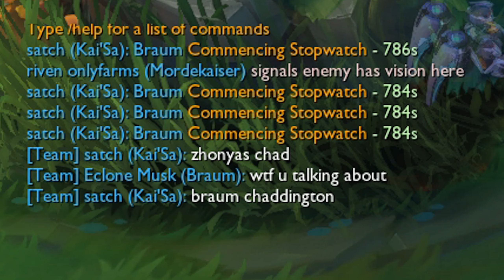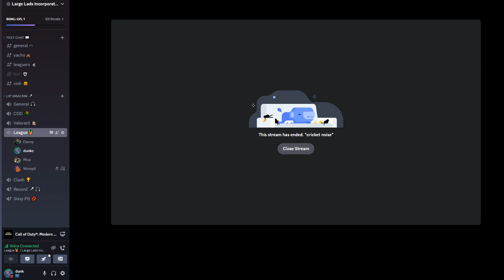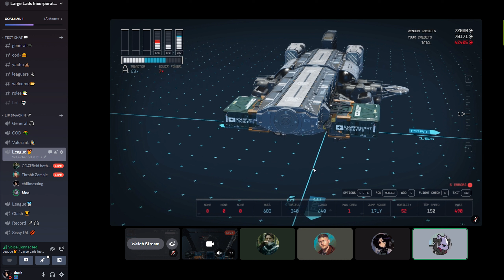background talk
bug on my wall